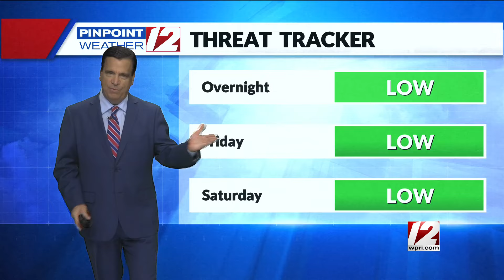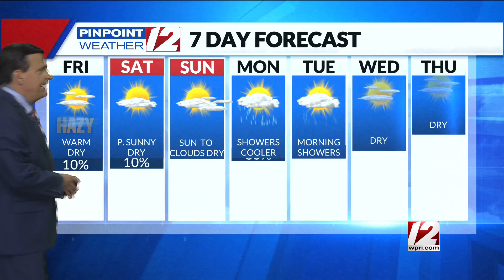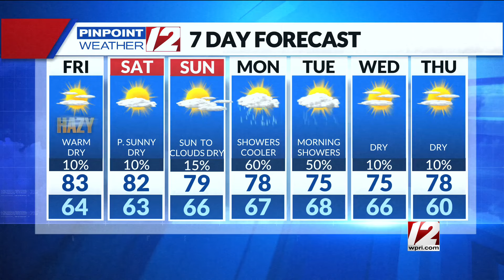WPRI 12 Weather Now 8/15/24 Warm Dry Friday